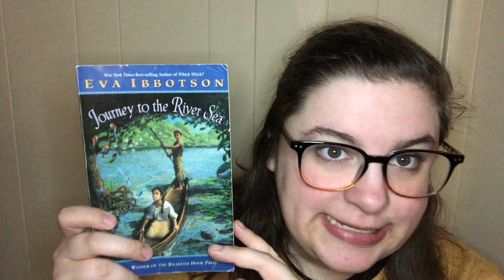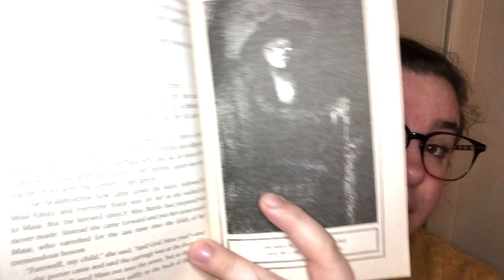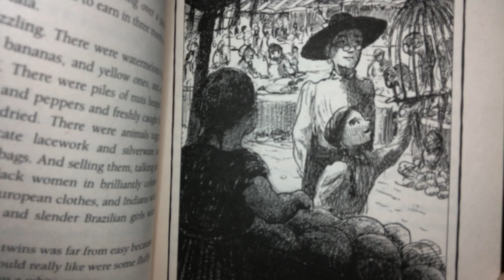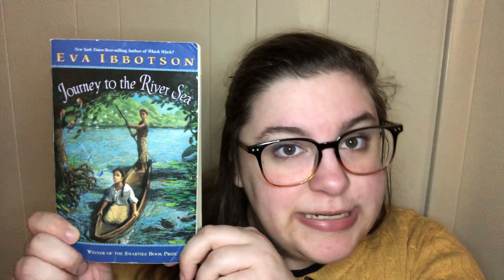Journey to the River Sea read aloud [Part 1]